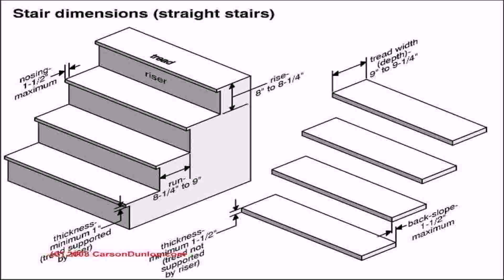3000 Sq Ft House Plans